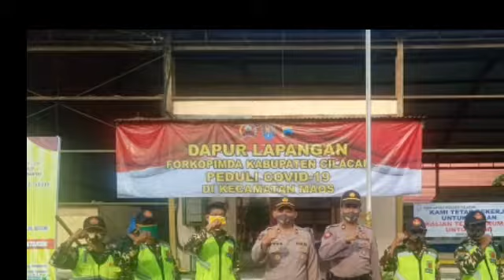Satkoryon Banser kec maos, Dapur lapangan forkominda Kab Cilacap peduli covid 19 di maos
Banser